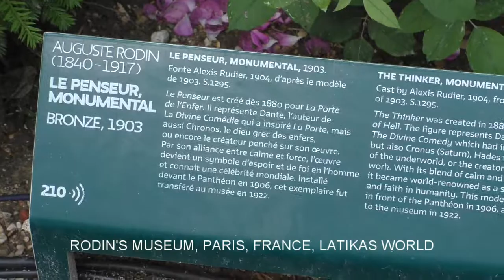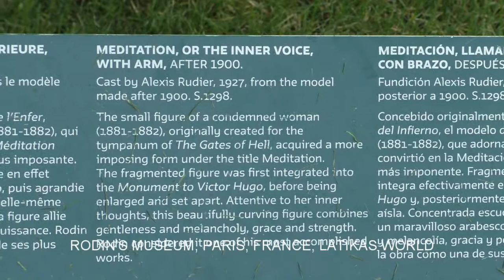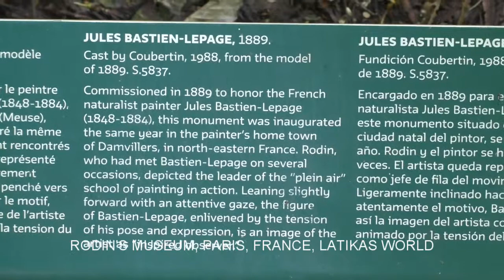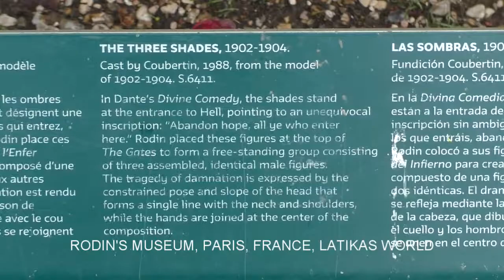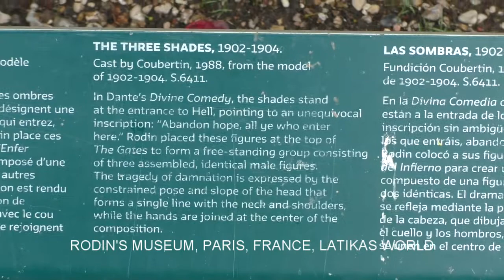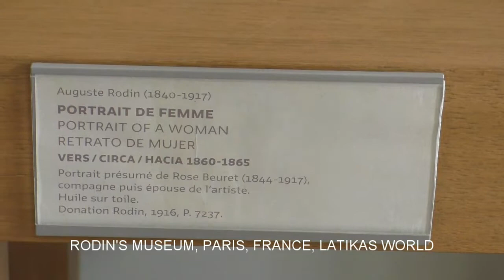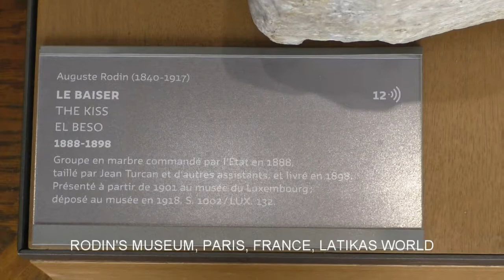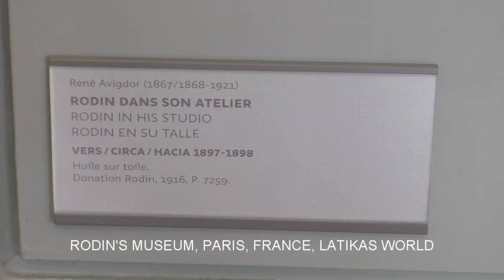RODIN'S MUSEUM, PARIS, FRANCE, LATIKAS WORLD